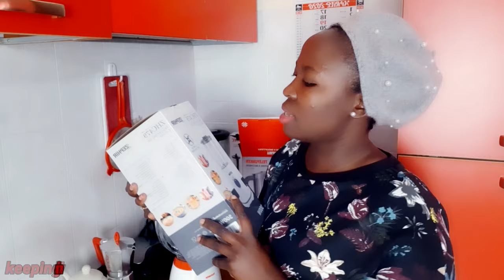UNBOXING AND REVIEWING KITCHEN FEATURES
3 in 1 bledner
SUPPORTO DA PARETE TV